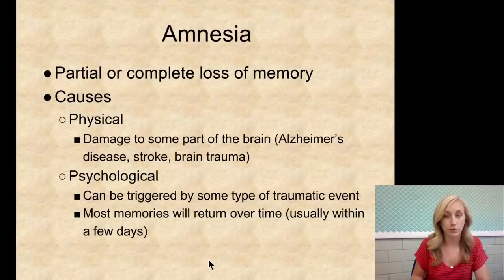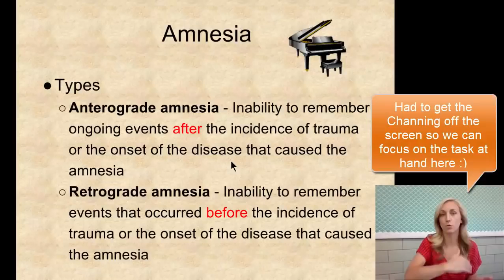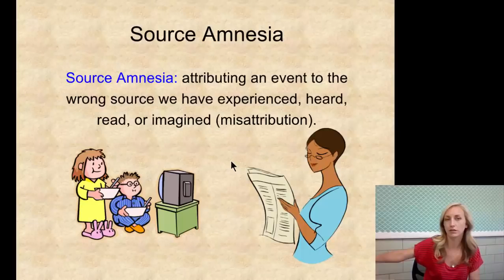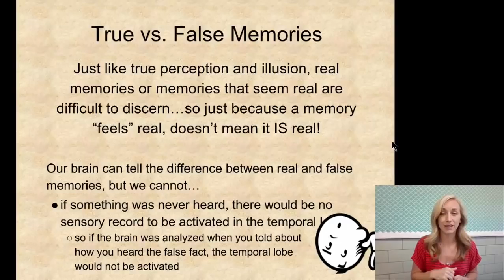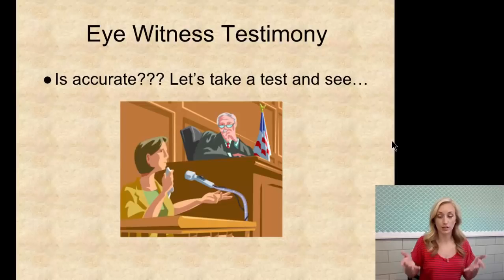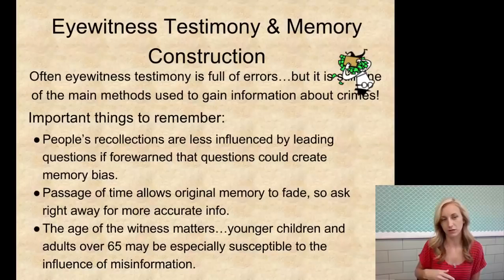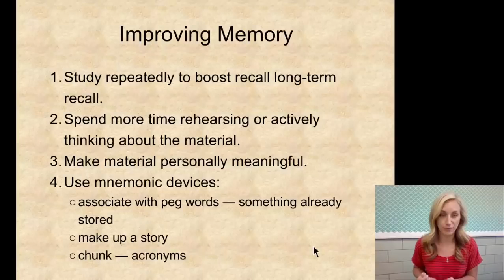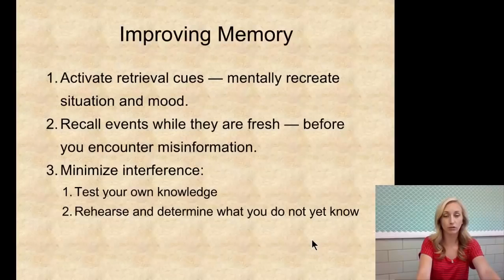Forgetting Flipped Notes Part Two for AP Psychology by Mandy Rice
We wrap up our discussion of forgetting in this video by discussing types of interference and amnesia.

Finally, be sure to check out all we've got going on at our